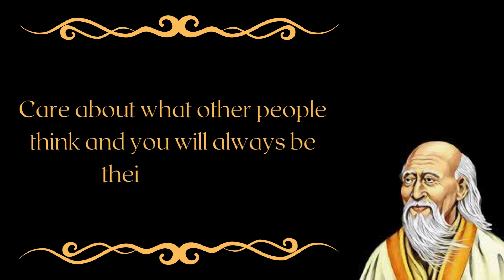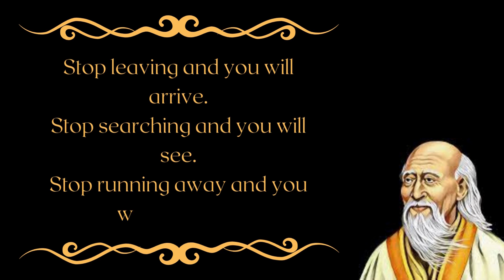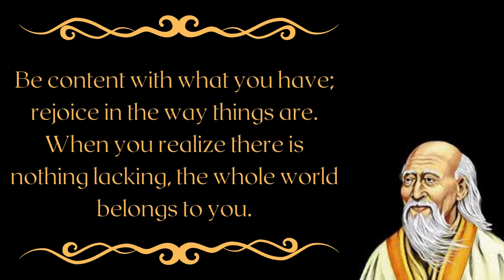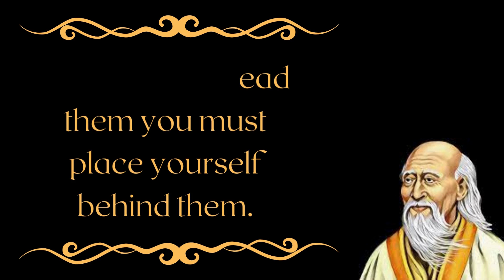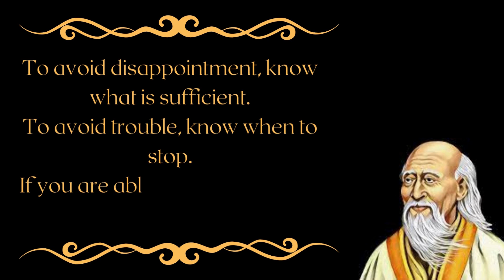quotes.success and achievemen by Lao Tzu that will make you think about many things in life.(part-2)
In this video, we're continuing our Lao Tzu quotes series with some quotes that will make you think about many things in life. Check out part one of this series if you haven't already!

Lao Tzu was a philosopher, and these quotes from him will help you think about many things in life. Some of these quotes are about success, while others are about the importance of balance. Take a look and see what you think!

A collection of the greatest 100 Inspirational Quotes and Motivational Quotes from great thinkers and doers throughout history calmly spoken by Calm Motivation.

WORDS OF WISDOM in 100 of the best life changing quotes on Life, Love, Success & Adversity.

Calm MOTIVATION provides calmly spoken motivational quotes, sayings, statements and positive affirmations to help inspire and motivate you. I started this channel to help relieve my personal anxiety. I hope it helps you find inner peace and strength.